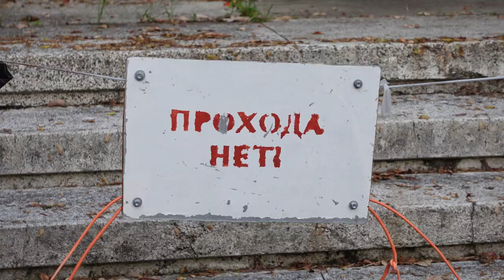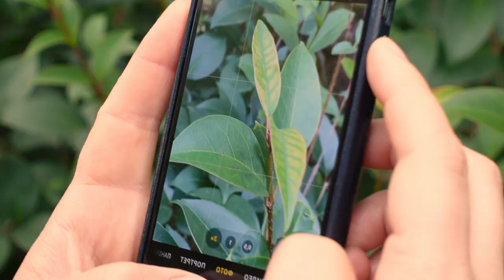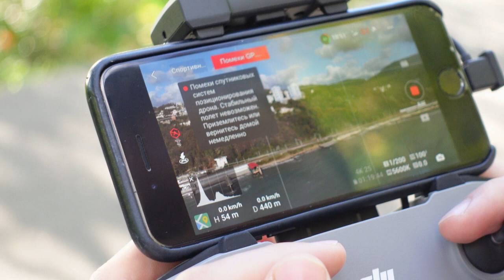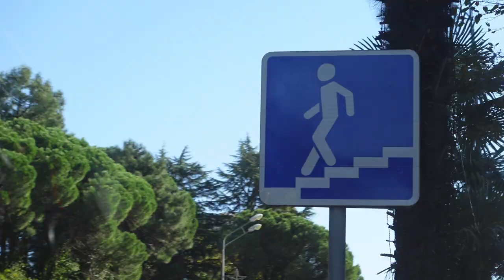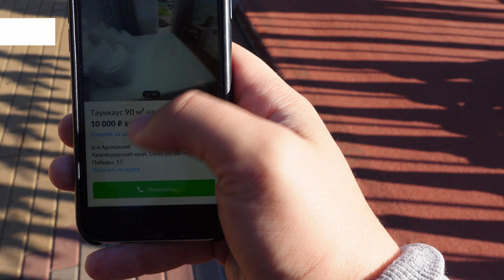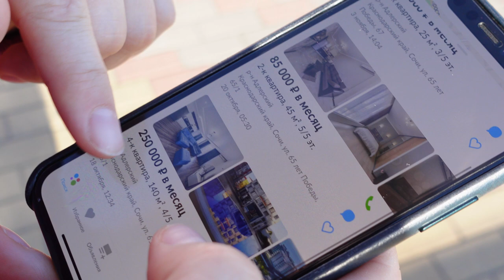Сочи не очень...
Медленно, но верно мы продолжаем монтаж влоговых видео, снятых еще в 2021 году! Сегодня продолжение историю о Сочи, самом популярном курортном городе России, где мы планировали провести зиму...
В сегодняшнем влоге из ноября 2021 года будет все: море, солнце, Олимпийский парк, но так же будет и очень-оче много разочарования...